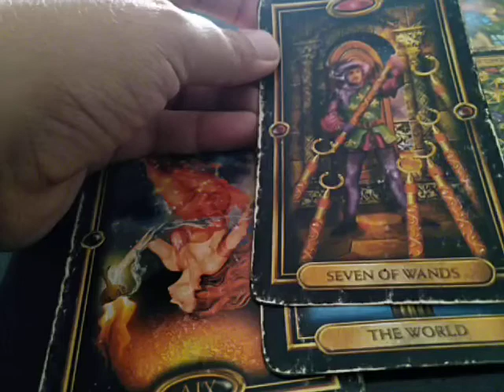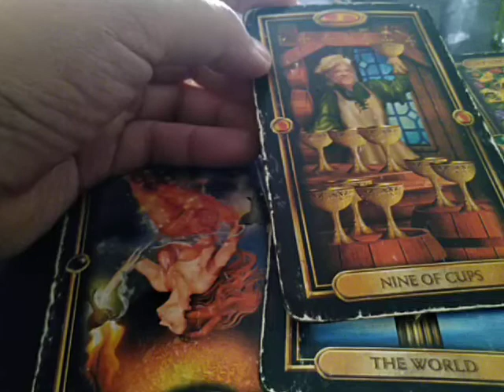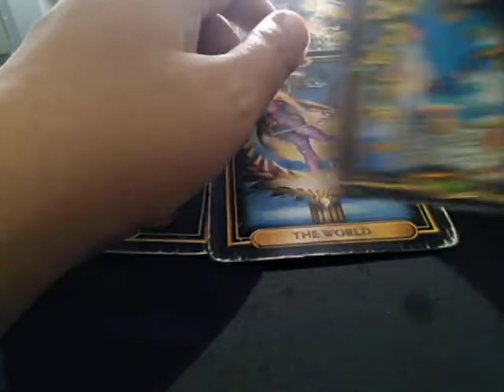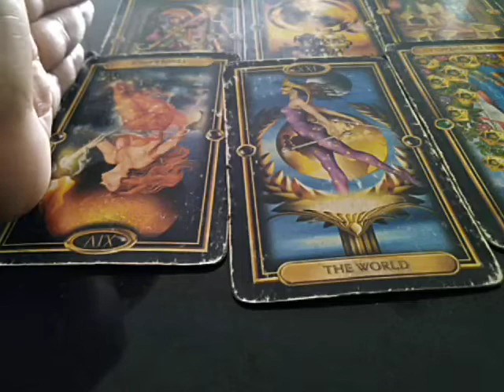Taurus "EX FEELINGS" August 17-23, 2020